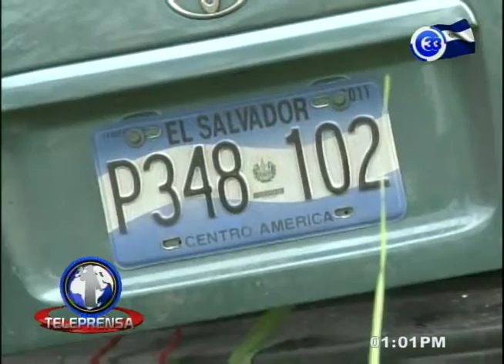Dos Fallecidos Y Dos Lesionados En Accidente De Tránsito